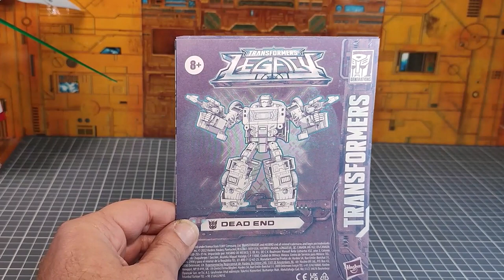Review Fr Transformers Legacy : Dead End